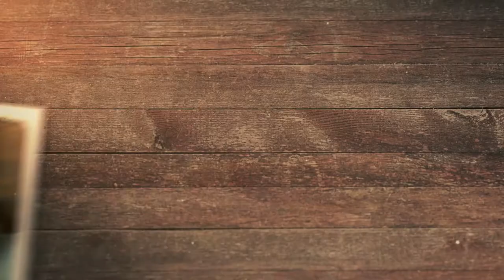What Is Googlebot? The Google Algorithm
Online presence is now a necessity when it comes to doing business. People who have heard about your business via word-of-mouth will want to search you on Google. Now here's what we need to know: what is Googlebot (or the Google algorithm) and why is it important in my business?

In my video today, I'll be discussing the importance of Googlebot to your business' online identity, and how to make this algorithm work for you. I'll be sharing with you some tips and tricks you may want to consider when building your findability and what it takes to maintain your website or blog in the first page of search results.

00:38 What is Googlebot or the Google Algorithm?
02:42 It's not about you, it's about them
03:19 You want to prove to Googlebot that you are on your A-game
04:28 Consider blogging
05:40 Would you put yourself on the front page if you have not published for a year?
07:51 The importance of social media
10:00 Some tips you want to consider

Heather Lutze